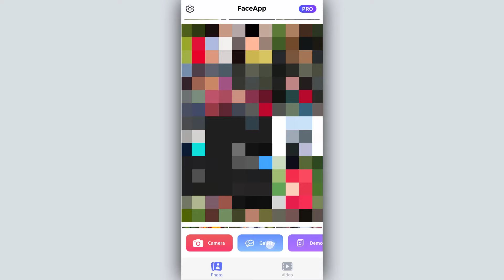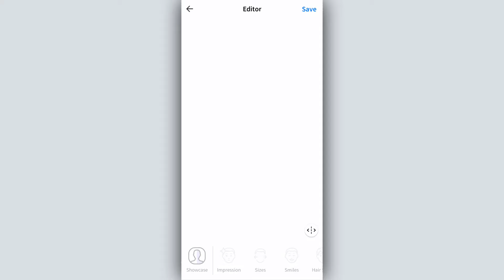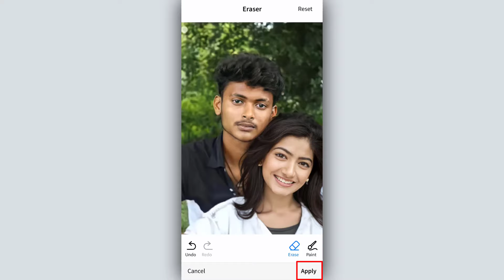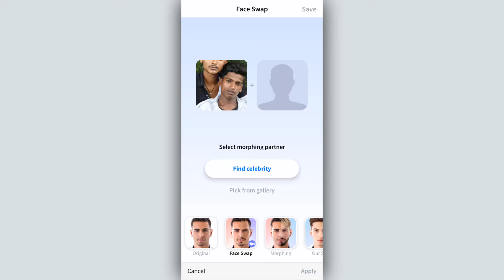Trending Face App Photo Editing Tamil|Face Change Photo Editing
How to Change Boy Face to Girl Face Photo Editing|Face App Photo Editing|Photo Editing